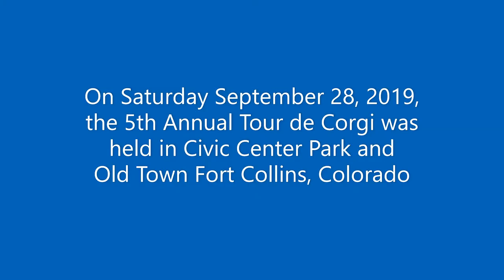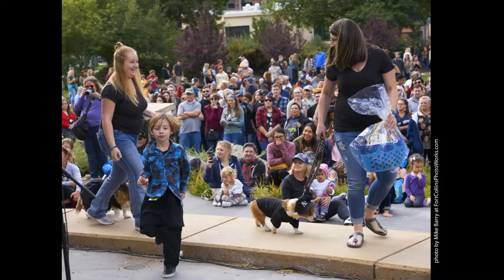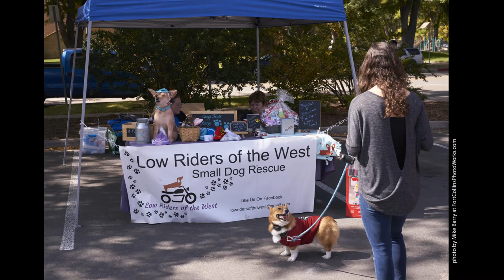2019 5th Annual Tour de Corgi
A video montage of the 5th Annual Tour de Corgi held in Civic Center Park with a parade through Old Town Fort Collins, Colorado, on September 28, 2019.